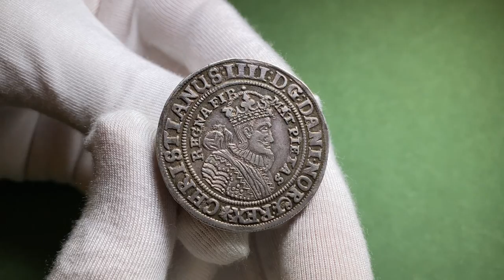Lot 607 Oslo Myntgalleri auction 22, The Ragnar Kyllo Collection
1/2 speciedaler 1648. R. S.19